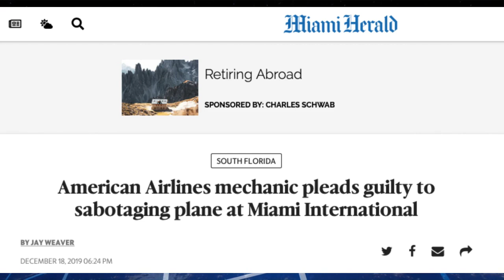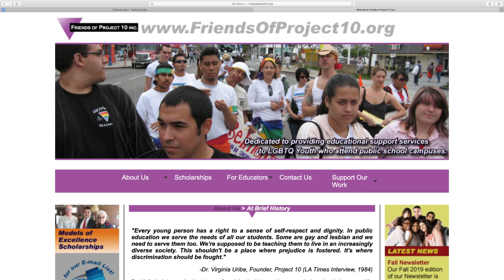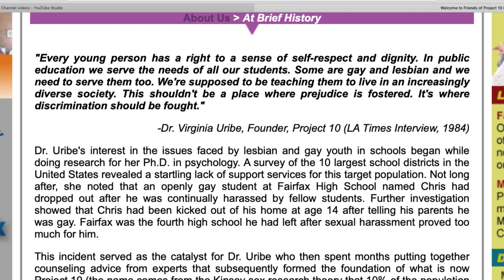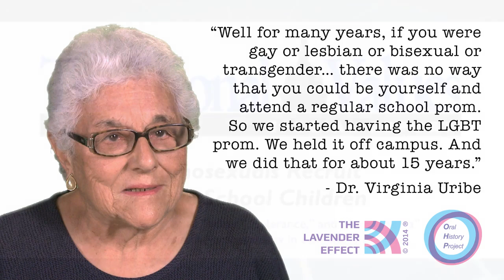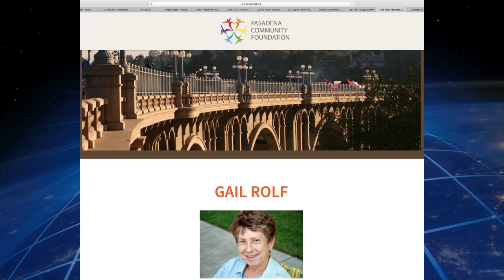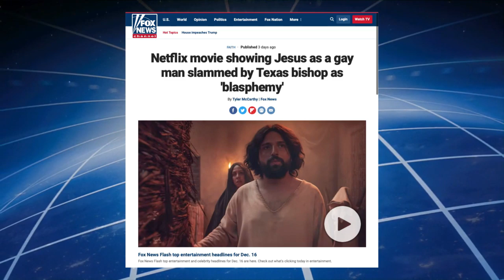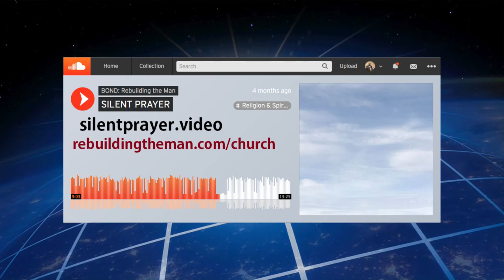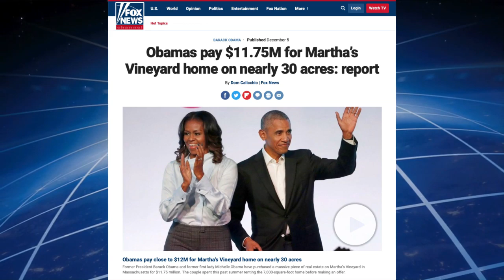Unaccountable Women and Their MESS! (Thu. 12/19/19)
The Hake Report, Thursday, December 19, 2019, 9 AM U.S. PST, Hour 4 of Jesse Lee Peterson’s stream: James talks about American Airlines mechanic Abdul-Majeed Marouf Ahmed, Alani, 60, who pleaded guilty in Arabic in Miami, FL, of sabotaging a passenger jetliner. ISIS terrorism or greed for higher union wages? BLOG POST

Hake also talks about the Project 10 mess (pushing homosexuality in schools) started by Virginia “Gina” Uribe, a lesbian radical. Black woman Ezola Foster appeared in a 1996 TV show speaking out against it.

Great calls including Lynette from Australia (do provocatively-dressed women victims deserve it?), Frank from L.A. (deep state distraction?), Thomas from TX (Rio Grande crossers are bad people! Grandpa is Trump’s pen pal!), Robert from Bay Area, CA (burned by an illegal alien wife), Rick from Hampton, VA, Vanessa from Las Vegas, NV, and Hot Computer Smell from VA (as Earl!).

James reads Hake News on The Jesse Lee Peterson Show and produces Church with for Jesse's nonprofit, BOND a nonprofit dedicated to "Rebuilding the Family by Rebuilding the Man."